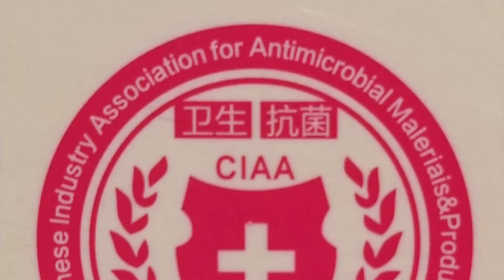Coronavirus Video Log: Entry 1--MANDATORY TEMPERATURE CHECKS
01/22/2020 Hangzhou, China
23 Days after the first outbreak, I am living in Hangzhou, China and logging the effects of the virus in my daily life. I work as a guitarist in a band in the bar of a hotel. Today, we and the entire hotel staff were subject to mandatory temperature checks and told to check in daily. I went outside and saw that almost all were all wearing masks, mainly N95 style. Prices for masks have gone up 300% and many stores are sold out. The Lunar New Year is approaching and I, like many millions, will be traveling. Many pharmacies and stores will not be open until the 4th of February.